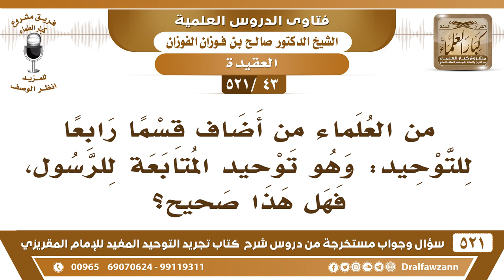[43 -521] من العلماء من أضاف قسماً رابعاً للتوحيد: وهو توحيد المتابعة للرسول، فهل هذا صحيح؟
-[43 -521] السؤال: من العلماء من أضاف قسماً رابعاً للتوحيد: وهو توحيد المتابعة للرسول، فهل هذا صحيح؟
الجواب: لا، التوحيد ضده الشرك، وعدم المتابعة للرسول معناها: البدعة، وفرقٌ بين البدعة وبين الشرك.
للاشتراك في قناة الشيخ صالح الفوزان

للاستفسار والإقتراحات والدعم
رئيس الفريق
لمشروع كبار العلماء